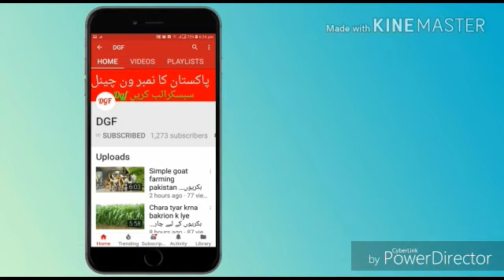Modern goat farming in pakistan بہت ہی پیارا فارم ہے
Successfull Goat Farm Kissan goat Farm
Goat for shade making
Quail Farming pakistan
Goat farming china
Goat farming india| hindi
Goat farming urdu|hindi
Pakistan goat faram urdu
goat farmng urdu pakistan| india
Goats types in pakistan
Pti ki news k lye ap is link pr click kremlin